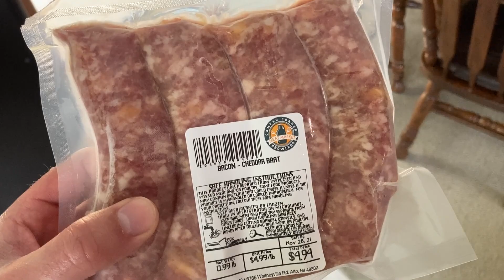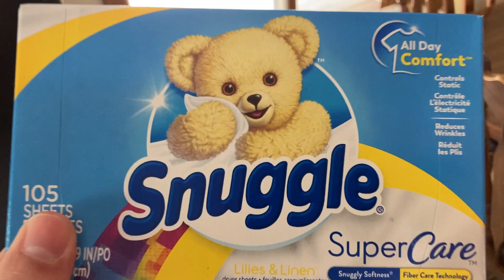It's time to play on Caturday!